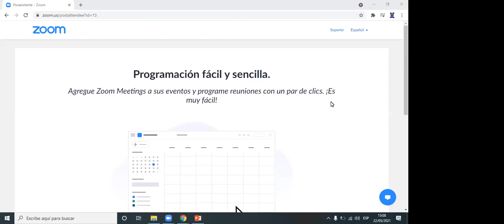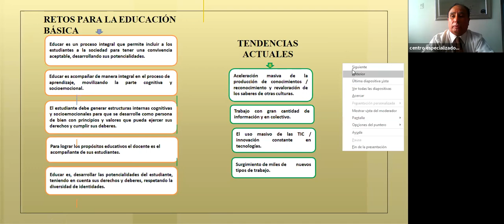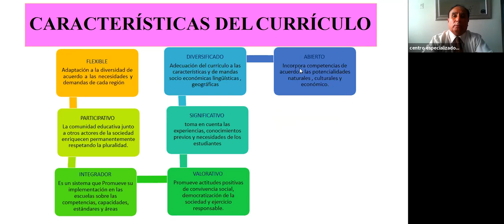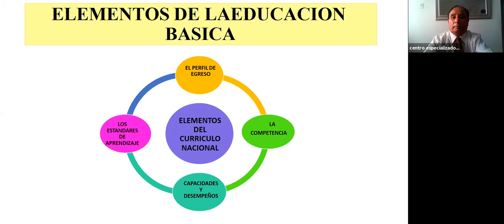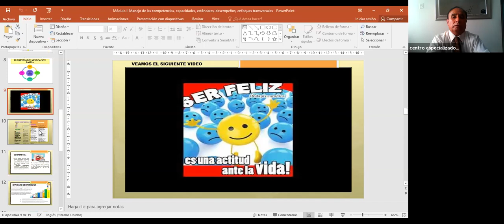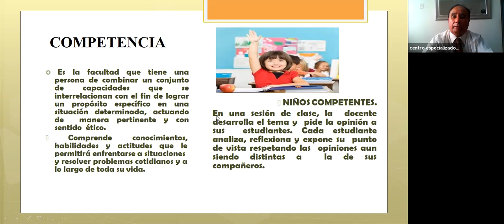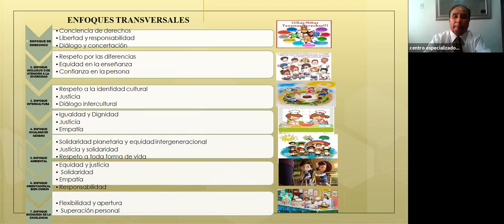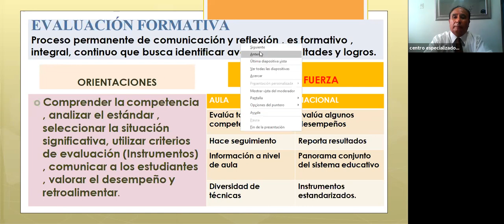ISCEPT MILLA - CURRICULO NACIONAL -G1 MOD II TEORIAS DE LA ENSEÑANZA EN EL C.N. 22/05/2021